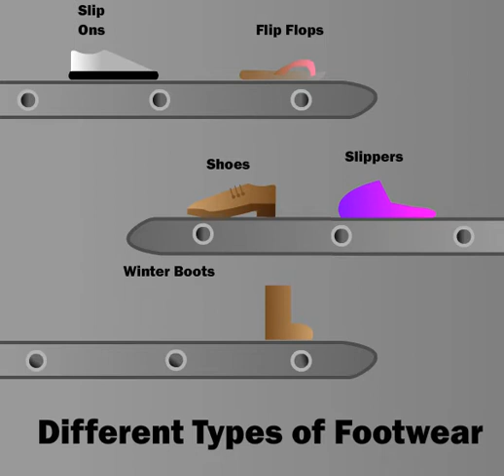Footwear Infographic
Animation showing different types of footwear